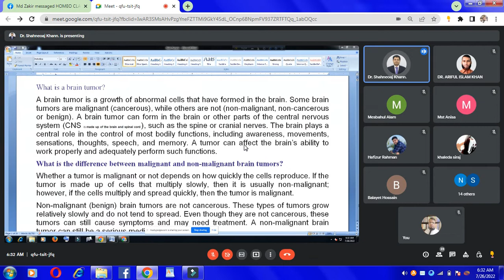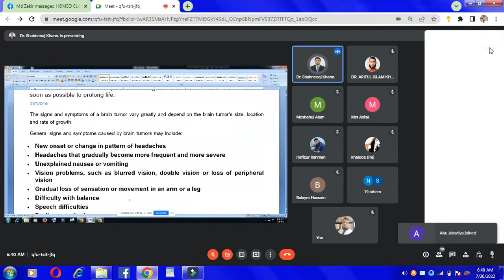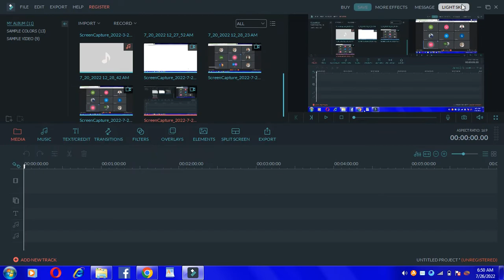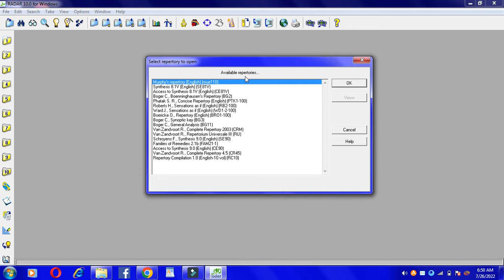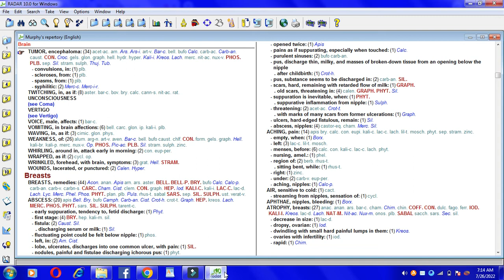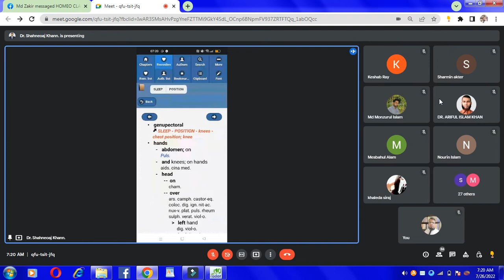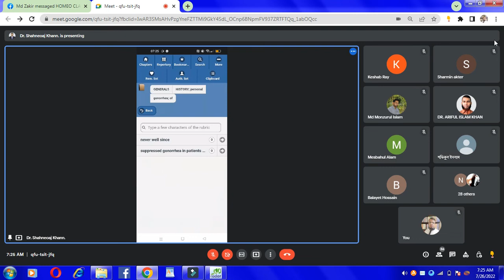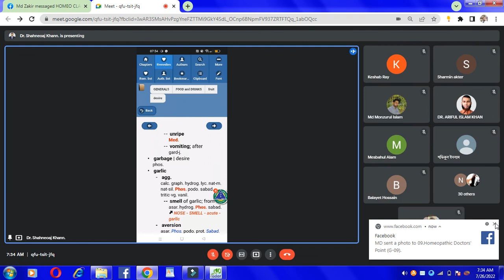Homeopathic Treatment For Brain Tumor. Lecturer, Dr. M. Shahnewaz Khan